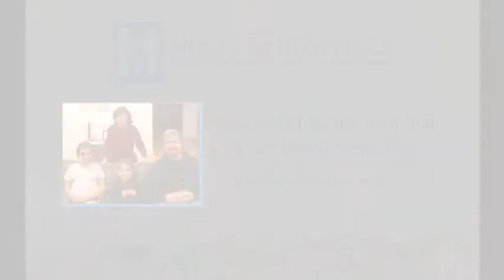HOSTS for HOSPITALS Helping A Father Be There For His Son